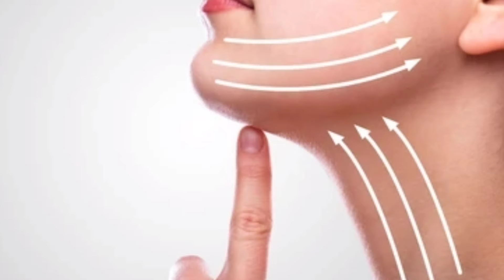5 best scrub for dead skin cells,according to different skin type,very effective and useful,in hindi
In this video we will talk about different 5 type of Scrub which is very beneficial for glowing and healthy skin these scrubs are according to different skin types,must watch our videos and please like share and subscribe our channel